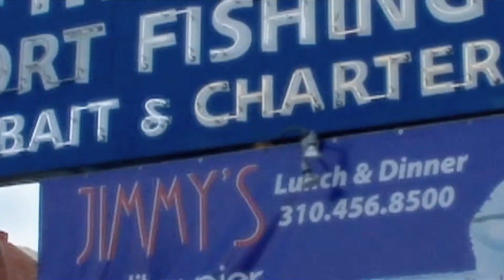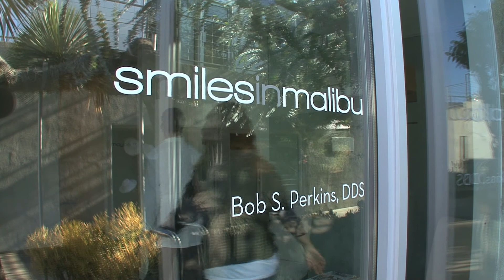Smiles in Malibu: Bob Perkins, DDS Perfects Biggest Loser Contestant Smile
After seeing "Biggest Loser" contestant Sunny Sinclair on TV, Dr. Bob Perkins felt compelled to help perfect her already sweet smile.  This video tells of their special journey together.

"Smiles in Malibu" is a dental practice established in Malibu in 2008 by Dr. Bob Perkins, DDS after owning and operating a successful dental practice in Glendale for 17 years.  Bob has completed over 1000 hours of dental continuing education, many of those hours have been devoted to orthodontics, orthopedics, orthotropics, and TMD (refer to our headings on the home page for more detailed information).  Bob has shifted his practice in recent years to have a greater emphasis on a broader approach to facial esthetics, one that strives to create a balanced face, gorgeous teeth, proper airway, and a life free of facial and neck pain.  He has devoted more than 20 years to the passionate pursuit of combining art, science, and technology with personalized care.

Bob S. Perkins, DDS 24955 Pacific Coast Highway Ste. C100

Video produced by Marshall Thompson